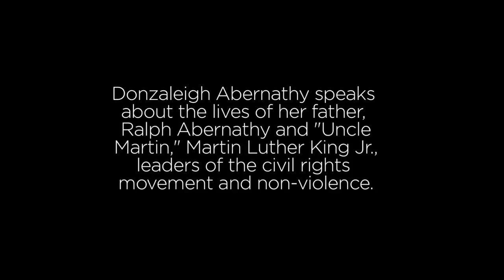Civil Rights Activism at MSU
Civil rights activist Donzaleigh Abernathy addresses students at MSU Thursday night.